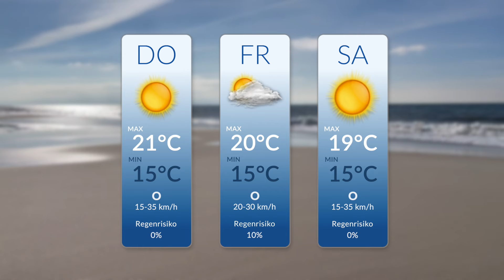Sylt Wetter vom 19. bis 21. September 2024 - Sylt News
Sylt Wetter vom 19. bis 21. September 2024 - Sylt News sylt1 ▬ Über diesen Kanal ▬▬▬▬▬▬▬▬▬▬▬▬ Wir bringen ständig die neuesten Nachrichten von der Insel. Aber neben den Sylt News haben wir auch wunderschöne Reportagen von der Insel Sylt. Dazu alle relevanten Sportereignisse und natürlich die schönsten Sonnenuntergänge. Live- Videos wird es demnächst häufiger geben.